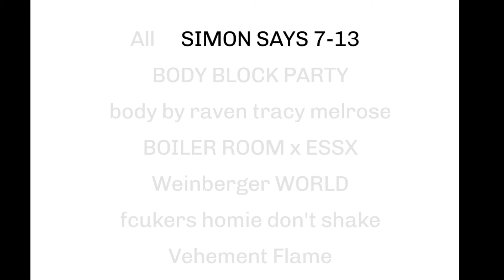Adam Lambert : [Pro photos] at the Simon Says Party 2024-07-13